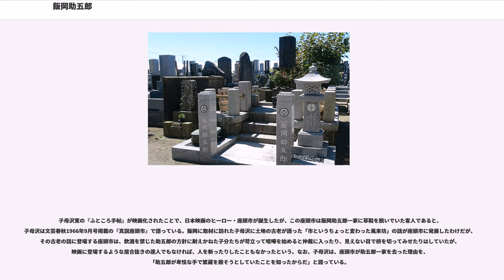飯岡助五郎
飯岡 助五郎（いいおか すけごろう、寛政4年（1792年） - 安政6年4月14日（1859年5月16日））は、日本の侠客。本名は石渡助五郎。

寛政4年、相模国公郷村山崎（現在の神奈川県横須賀市三春町）で半農半漁を営む石渡助右衛門の長男として生まれる。講談では、助五郎は遠州榛原郡相良藩で田沼意次に仕えた家臣・青木源内の一子で本名を助之丞と称していた武家階級の出身としているが、これは助五郎が晩年に講釈師の神田伯童子を江戸から呼んで自身を過大に宣伝したフィクションの可能性が高いと言われている。

文化7年（1807年）、相模国に地方巡業に来た友綱部屋の親方・友綱良助に大力を見出され、懇意にしていた名主・永島庄兵衛に相談して自身の名前を公郷村の人別帳から抹消した後、友綱部屋に入門し、相撲取りの道を歩む。しかし、親方の良助が急死したことで1年も経たず力士になる夢をあきらめて廃業。同年、当時地引き網で大漁景気に沸いていた九十九里浜に流れて、上総国作田浜の網元・文五郎の漁夫となる。更に文五郎死去の後は、鰯漁の豊漁地である下総国飯岡（現在の千葉県旭市飯岡）に出稼ぎに出て、この地に定着した。相撲の修業時代に磨きをかけた大力で、飯岡の玉崎明神祭礼の奉納相撲で名前を売り、この地に流れ着いて横暴を働くやくざ者を叩きのめして男を上げて、当時銚子から飯岡にかけて広大な縄張りを持っていた銚子の五郎蔵の代貸となった。更に文政5年（1822年）には五郎蔵から飯岡一帯の縄張りを譲り受け、正業である飯岡の網元の事業も成功させて、名実共に房総半島の大親分となる。飯岡の漁港を整備する事業にも着手し、台風や大時化で漁船が頻繁に遭難し、飯岡の成人男子人口が壊滅しかかった時には、生まれ故郷の公郷村や三浦半島一帯から漁師の二男や三男を大量に移住させ、また護岸工事にも積極的に取り組むなど、飯岡の復興にも尽力した。

この頃、利根川流域の笹川（現在の千葉県香取郡東庄町）に勢力を持つ15歳年下の笹川繁蔵と知り合う。初めのうちはやはり相撲取り上がりである繁蔵との関係は極めて良好だったが、やがて関東取締出役制度が整備されて助五郎が銚子飯沼陣屋から関八州見回り役人を道案内するために十手取縄を託され岡っ引になると、両者の間が徐々に険悪になっていく。繁蔵の勢力が拡大して助五郎の縄張りと隣接するようになると、両者の子分たちによる抗争が頻繁に発生し、両者の縄張り内にある35村の村役人が関八州見回り役人に事態の解決を訴え出た。そして遂に天保15年（1844年）、十手を預かる助五郎に対して繁蔵逮捕の命令が下される。助五郎は子分20数名(笹川方によれば約50名の説もあり)を引き連れて、同年8月6日に繁蔵逮捕に赴くが、事前に助五郎の襲撃を察知した繁蔵方の奇策を用いた反撃に遭い、笹川方の死者は用心棒の平手造酒一名、飯岡方は８名を失った。(大利根河原の決闘)。

この逮捕失敗に面目を潰された幕府により助五郎は入牢という屈辱を味わう。一方、繁蔵は逮捕を免れるために逃走して奥州各地を旅していたが、弘化4年(1847年)7月4日、故郷に戻ったところを、助五郎の子分である堺屋与助、三浦屋孫次郎、成田の甚蔵の3名に闇打ちされて絶命した。大黒柱を失った笹川一家は飯岡一家への復讐に奔走するが、関八州捕吏の助けを借りた助五郎一家に次第に追い詰められていき、、嘉永2年（1849年）、繁蔵の跡を継いだ勢力富五郎が東庄金毘羅山で52日間、役人と飯岡一家に包囲されて自殺したのを最後に消滅した。

その翌年、嘉永3年（1850年）には宝井琴凌により嘉永版『天保水滸伝』がまとめられ、繁蔵は美青年で悲劇の若親分、助五郎は悪知恵をはたらかせ権力を振りかざして繁蔵を亡き者にする悪親分という図式が全国に広まることとなった。しかし、晩年の助五郎は近所の子供たちから「川端(助五郎の住居があった地名)のおじいさん」と呼ばれて親しまれる好々爺だったという。安政6年(1859年)4月14日に67歳で病没した。繁蔵一家や国定忠治など、同時代の侠客がいずれも非業の死を遂げた中にあって、天寿を全うした助五郎は、地元では「畳の上で死んだ侠客」と呼ばれている。

子母沢寛の『ふところ手帖』が映画化されたことで、日本映画のヒーロー・座頭市が誕生したが、この座頭市は飯岡助五郎一家に草鞋を脱いでいた客人であると、子母沢は文芸春秋1966年9月号掲載の『真説座頭市』で語っている。飯岡に取材に訪れた子母沢に土地の古老...